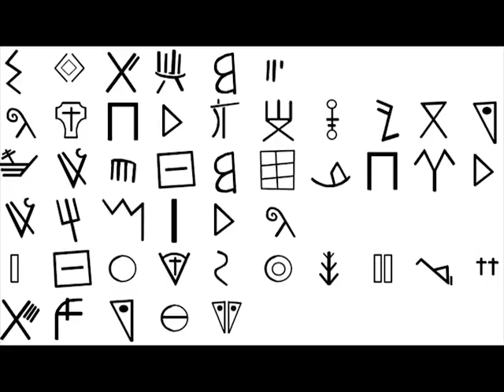Master of Men